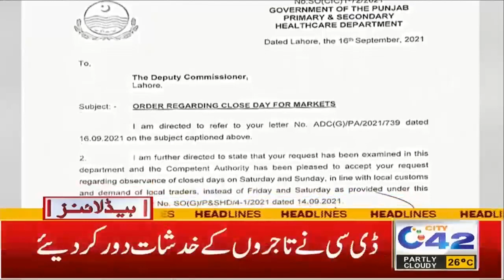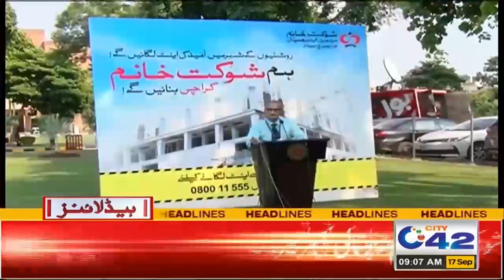Corona Vaccination In Pakistan | 9am News Headlines | 17 Sep 2021 | City 42